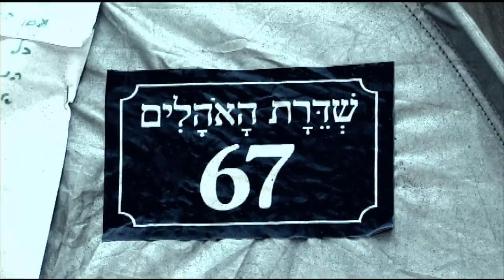הפנים של מהפכת האוהלים (3) - נדב, בן 18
פורטרטים של גיבורי מהפכת האוהלים, פניה היפות של ישראל. יש לצאת לרחובות ולתת כתף למאבק הצודק לתיקון חברתי. כדי שמי שיודע ויכול לתקן יעשה זאת כבר עכשיו ומיד.

צילום: ג'וליה גיליצ'ינסקייה. הקלטה: אדמונדו שאראבטי. הפקה, בימוי ועריכה: אבי בוחבוט
יולי 2011, סרטי כאוס בע"מ